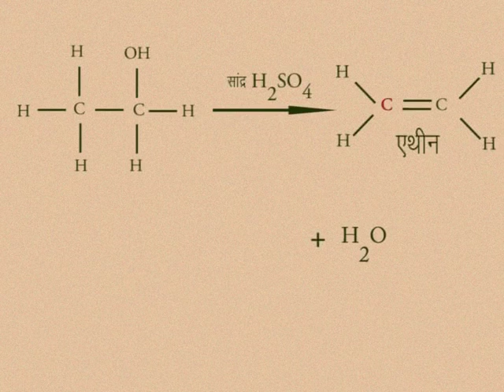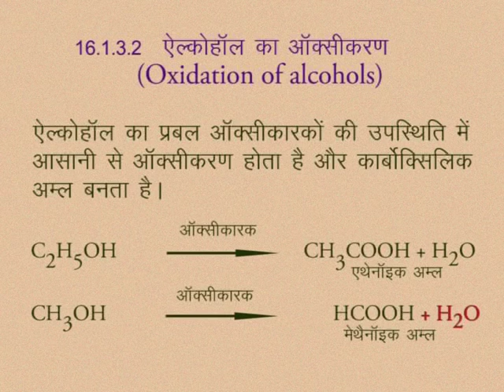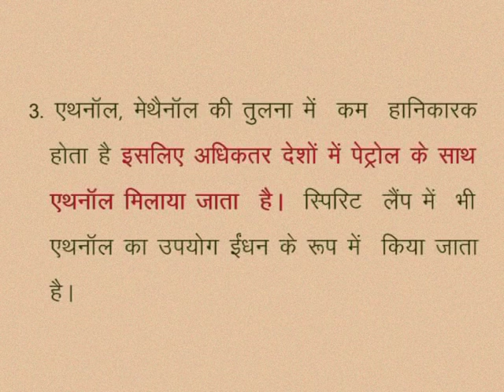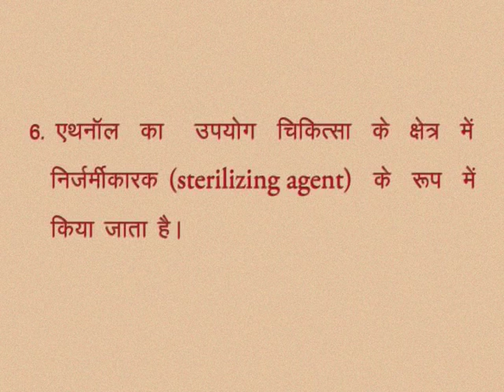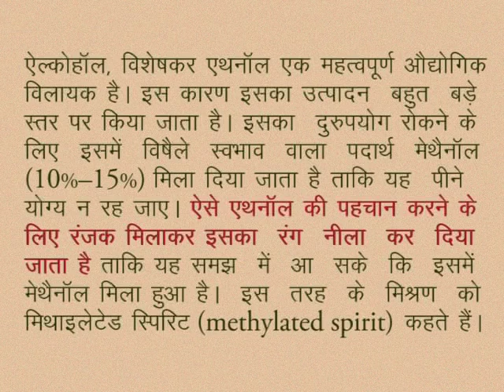CLASS 10th SCIENCE | CHAPTER -16- DERIVATIVES OF HYDROCARBON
CLASS 10th SCIENCE | CHAPTER -16- DERIVATIVES OF HYDROCARBON | DEHYDRATION OF ALCOHOLS | OXIDATION OF ALCOHOLS | USES OF ALCOHOLS | DISADVANTAGES OF ALCOHOLS |